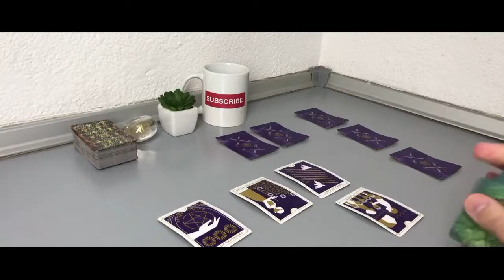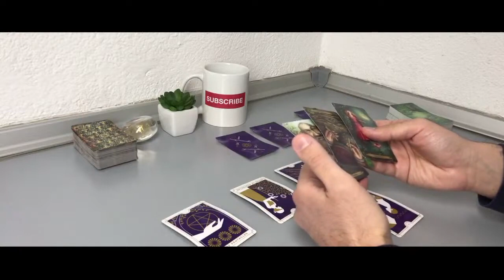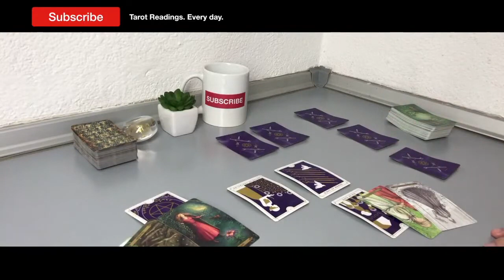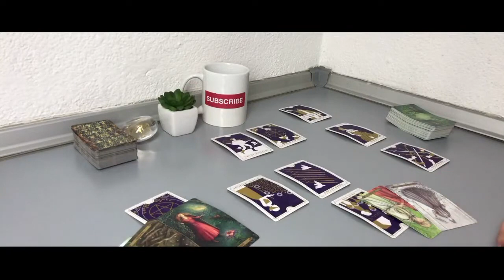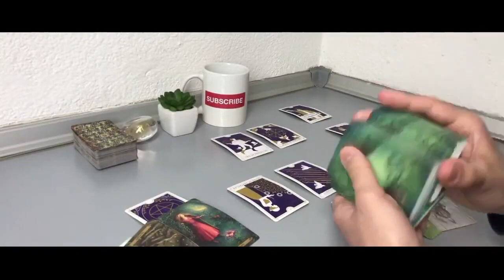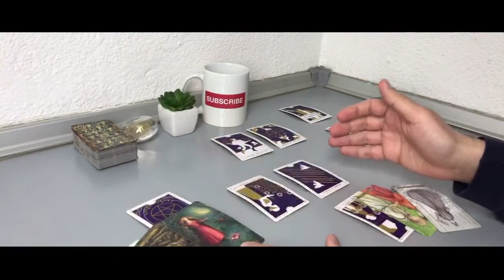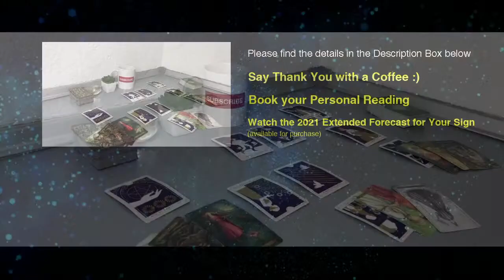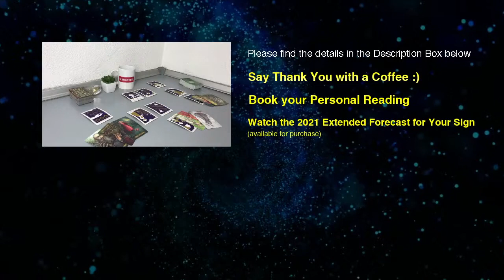GEMINI DECEMBER 2020 - You’ll hear from them soon (December 28th - 31th)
Thanks!

Also you can become a monthly Member and enjoy the EXTRA benefits

• BE THE FIRST to watch the Youtube Videos (24h or more before they are available to the Public)

• FIRST PRIORITY for Private Readings from the scheduled list